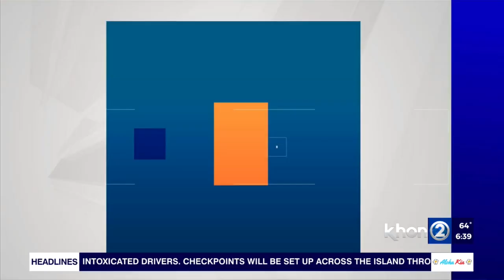The Ala Wai Golf Course Driving Range reopens with renovations Pt.1